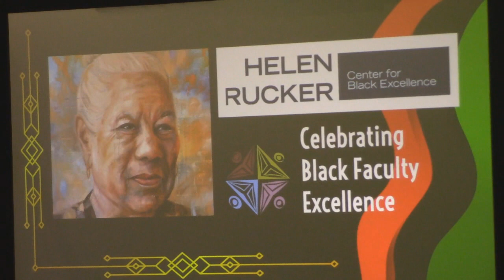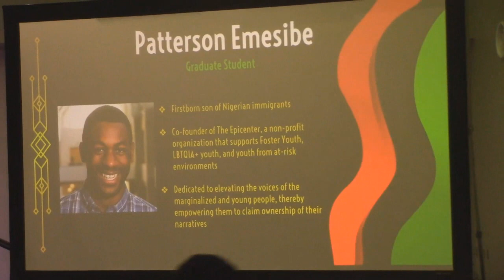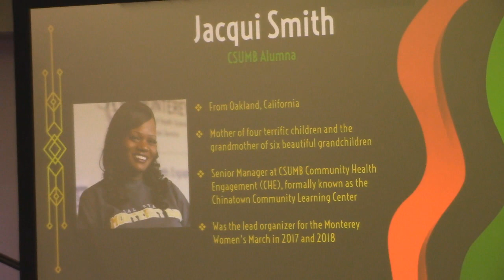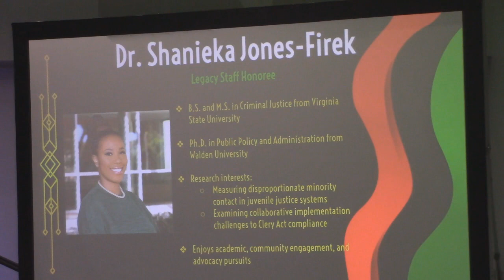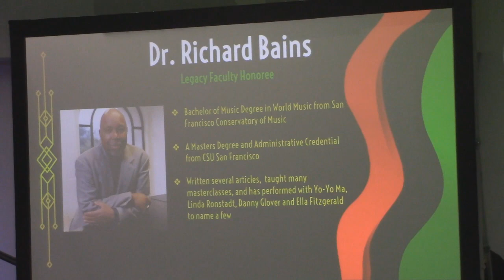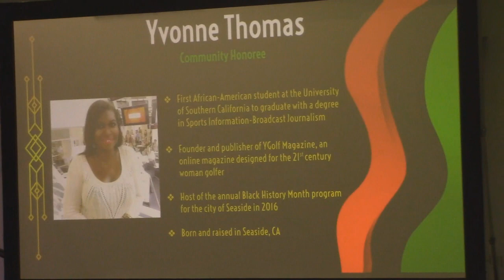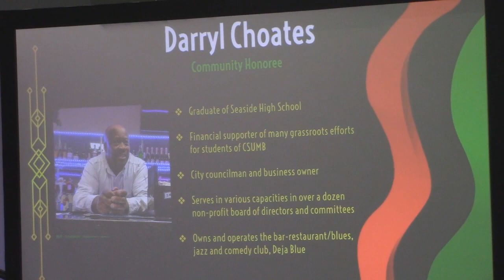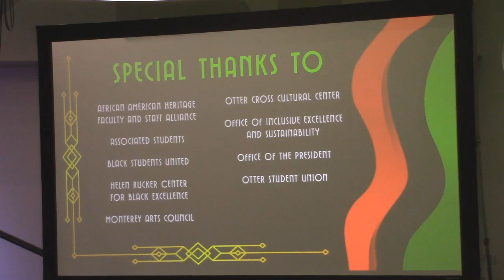All Black Gala 2023 at CSUMB- Celebrating Black Excellence in STEM: Leading the Way Through Science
All Black Gala 2023 at CSU Monterey Bay, CA
Celebrating Black Excellence in STEM: Leading the Way Through Science

***  Opening Reception and Refreshments  ***

•  "Local Black Institutions: Welcome the Students of Monterey Bay" - Funded by Steven Goings with videographer Wes White - October 4, 2022
•  Welcome
•  Message from the President
•  Black National Anthem
•  Keynote Speech
•  Awards Presentation
•  Closing Remarks

***  Keynote by Dr. Calvin Mackie  ***

Dr. Calvin Mackie is an award-wining mentor, inventor, author, former engineering professor, internationally renowned speaker, and successful entrepreneur.  In 2013, Dr. Mackie founded STEM NOLA, a non-profit organization created to expose, inspire, and engage communities in Science, Technology, Engineering and Mathematics.  Dr. Mackie is also the President and CEO of the Channel Zer0 Group LLC, an educational and professional development consulting company he co-founded in 1992.

A lifelong resident of New Orleans, Dr. Mackie graduated from high school with low test scores requiring him to take remedial classes at Morehouse College.  In 1990, he graduate Magna Cum Laude with a B.S. degree, as a member of the prestigious Phi Beta Kappa National Honor Society.  Simultaneously, he was awarded a B.S. degree in Mechanical Engineering from Georgia Tech, where he also earned his master's and Ph.D. in Mechanical Engineering.  Dr. Mackie is a devoted husband to his wife, Tracy, and father to his two sons, Myles Ahmad and Mason Amir.

•  African American Heritage Faculty and Staff Alliance
•  Associated Students
•  Black Students United
•  Helen Rucker Center for Black Excellence
•  Monterey Arts Council
•  Otter Cross Cultural Center
•  Office of Inclusive Excellence and Sustainability
•  Office of the President
•  Otter Student Union

CSU Monterey Bay Otter Student Union Ballroom
Seaside, CA